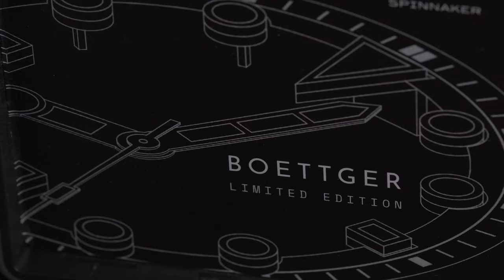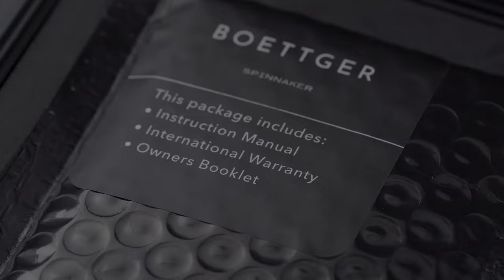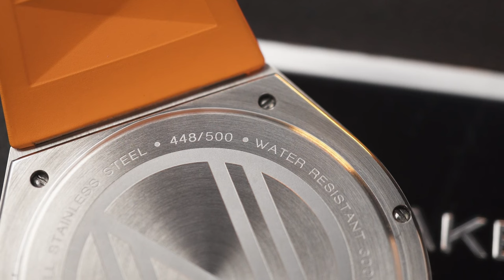INDEKS MARKERNYA NGAMBANG! Review Spinnaker Boettger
Yuk, absen, yuk yang udah pada nungguin! Akhirnya Spinnaker Boettger mendarat di Jamtangan.com!

Gak pakai lama, Bang Tyo langsung review on-hands Spinnaker Boettger SP-5083-01 dan SP-5083-03. Yang paling menarik, indeks marker-nya ngambang! Alih-alih di dial, indeks marker terkesan nempel di kaca!

Masing-masing terbatas cuma 500 pcs di dunia. Tonton sampai habis dan rasakan ratjoen pesonanya 😁